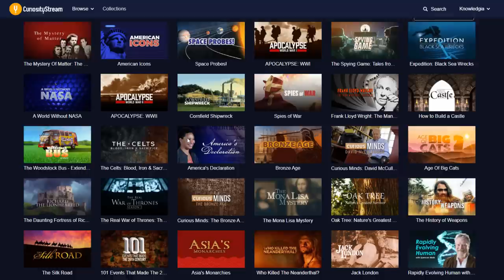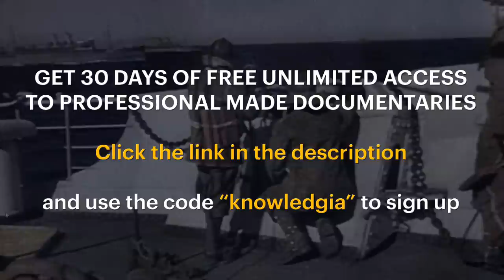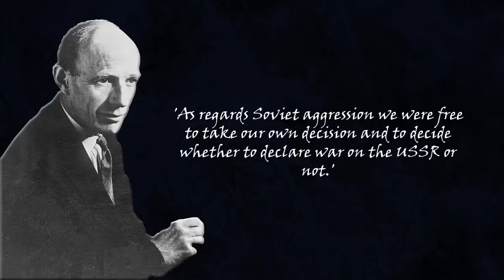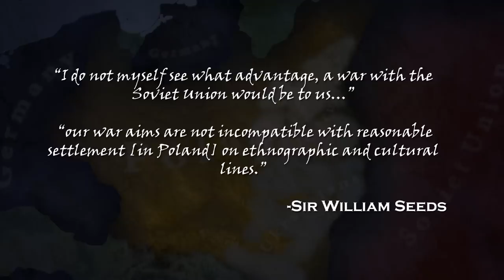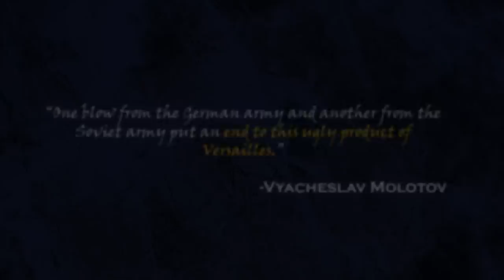Why didn't the Allies declare war on the USSR when they invaded Poland?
♦Sources :

The Popular Front and Central Europe: The Dilemmas of French Impotence 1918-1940
By Nicole Jordan
Prazmowska, Anita J. (2004). Britain, Poland and the Eastern Front, 1939. Cambridge Russian, Soviet and Post-Soviet Studies Soviet and East European Studies. Volume 53. Cambridge University Press. p. 203. ISBN 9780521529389.

Keith Sword. British Reactions to the Soviet Occupation of Eastern Poland in September 1939. The Slavonic and East European Review, Vol. 69, No. 1 (Jan., 1991), pp. 81-101.